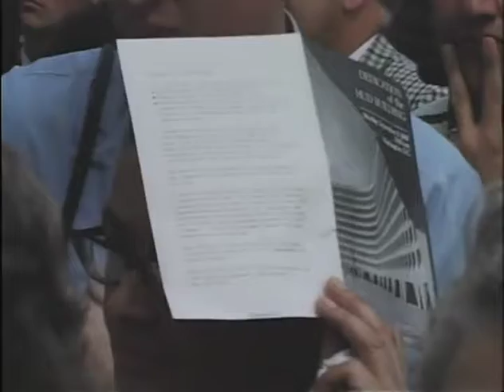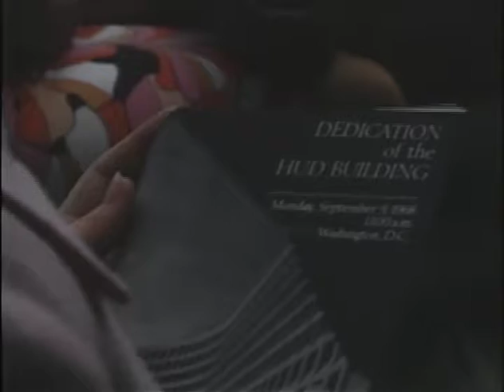MP900 outs4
4 of 24 outs reels from MP 900, "President Lyndon B. Johnson in September 1968," by the White House Naval Photographic Unit. The "Navy Films" consist of monthly reports on the activities of President and Mrs. Johnson from 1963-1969.

Shot list:
Outs Roll 4 of 24, The President: September 1968
[Washington, DC]
[9/6/68] Plaza of the Dept. of HUD: Dedication; cuts of LBJ arrival, opening ceremonies; audience
[9/6/68] WH Cabinet Room: Press conference
[9/9/68] WH Oval Ofc.: Deputy PM Yigal Allon, Israel, meets with LBJ
[9/6/68] WH Cabinet Room: LBJ meets with Sens. Mansfield, Dirksen
[9/6/68] WH Oval Ofc.: LBJ meets with US Amb. to Canada Harold F. Linder